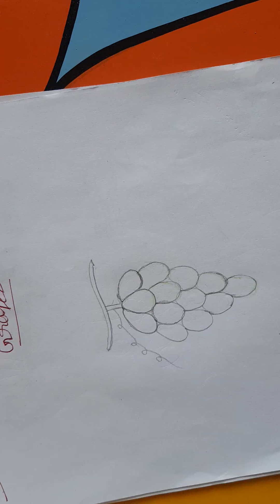29.09.2021,Class UKG,Drawing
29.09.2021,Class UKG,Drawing